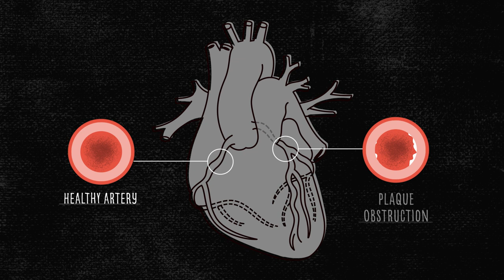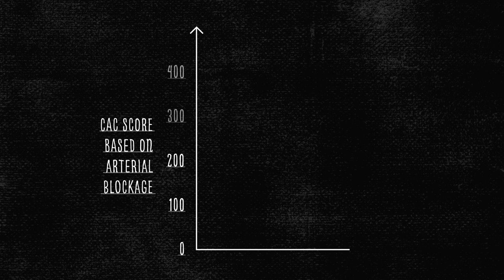A simple, inexpensive test can assess your risk of early heart disease. Here's how.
About 80% of cardiovascular diseases are preventable. Identifying the people at highest risk of CVDs and ensuring they receive appropriate treatment can prevent premature deaths—and a simple, inexpensive test could be a big help.

A CT calcium score test measures calcium buildup in the arteries that supply blood to your heart. It can help patients and doctors better understand a person’s risk for cardiovascular diseases (CVDs), and may help guide treatment for those with low to moderate risk of heart disease or help those whose heart disease risk isn't clear.

It's important to note that a low CAC score doesn't mean you're risk-free. The score must be considered in the context of your age and gender and other risk factors. Everyone is unique and statins can be an excellent course of treatment to lower your risk of cardiovascular disease by lowering your LDL. Come to a shared decision with your doctor about what would be best for you.

We're especially grateful to Dr Anthony C. Pearson, MD, FACC from the Saint Louis University School of Medicine. His clinical expertise helped guide us in making a movie we hope will become a conversation starter for people everywhere.

Tremendousness is a design firm that believes in the power of visual storytelling to inspire change. We work with a variety of corporate and non-profit clients, helping to make complex ideas understandable and engaging by using visual storytelling, information design, and co-creation to empower people and organizations to humanize transformation and change, accelerate innovation, and power sales, marketing, and thought leadership.